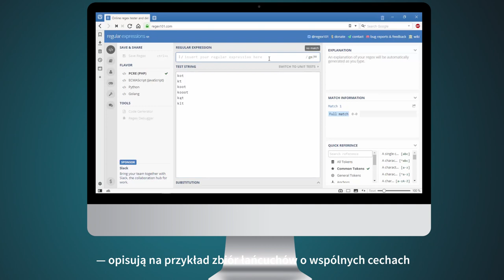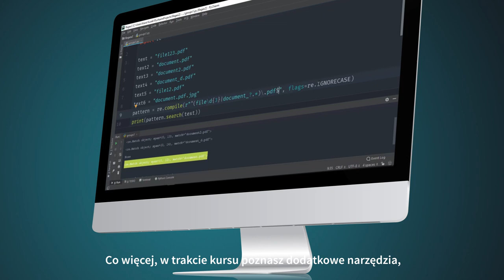VIDEOPOINT | Wyrażenia regularne w Pythonie. Kurs video. Kompletne vademecum [kurs video]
Po szkoleniu będziesz w stanie łatwiej wyszukiwać części tekstu o specyficznych kryteriach w procesorach, a także edytorach tekstowych, i to niezależnie od języka, w jakim pracujesz. Łatwo przefiltrujesz wyniki, logi aplikacji oraz dowolne zbiory danych, dzięki czemu szybko dotrzesz do konkretnego, wymaganego przez siebie typu informacji. Wyrażenia regularne wykorzystasz do pracy z prostymi skryptami i podczas operacji w popularnym frameworku Django. Stosując wyrażenia regularne, w ekspresowym tempie zwalidujesz daty, adresy i wszelkie inne dane, które posiadają regularną, czyli z góry narzuconą strukturę — na przykład ISBN książek w bibliotece, listę adresów IP, numery telefonów itd.

Żądny wiedzy?